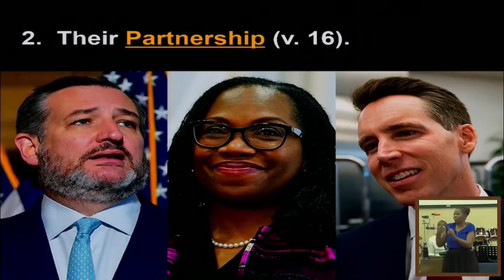Woke Preachers Deliver Ketanji Brown Jackson Sermons - Response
Josh and Justin respond to Woke Preacher Clips showing pastors around America praising Ketanji Brown Jackson and preaching about her confirmation to the Supreme Court.

Point of View is recorded by Pastor Josh Barnes and is the property of the Right America Media Network. Learn more about Point of View and Right America Media at the following links: